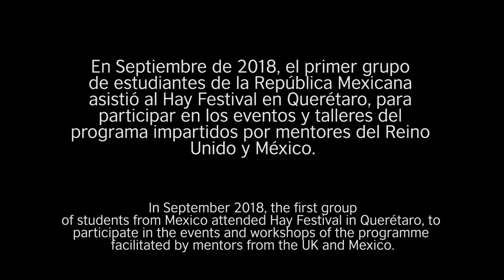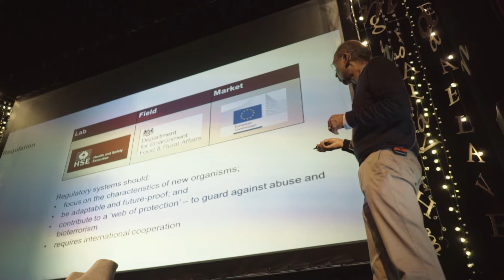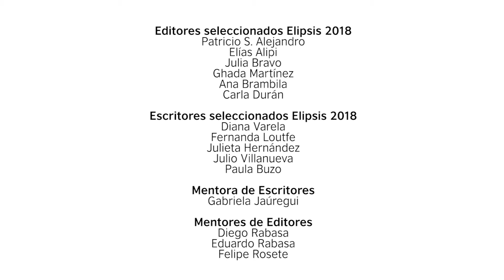Elipsis 2018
El programa Elipsis de literatura realizado por el British Council en colaboración con el Hay Festival tiene como objetivo principal brindar nuevas oportunidades a jóvenes escritores. Los seleccionados en el 2018 participaron en varios talleres del Hay Festival Querétaro 2018